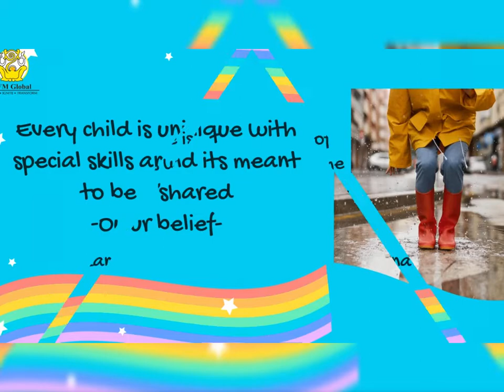Skillbox - Showcasing the skills and talents of our budding stars